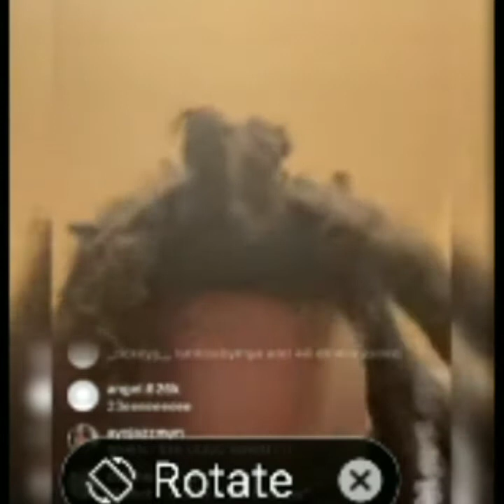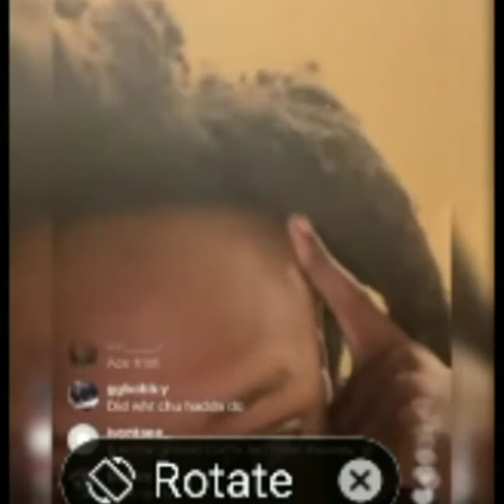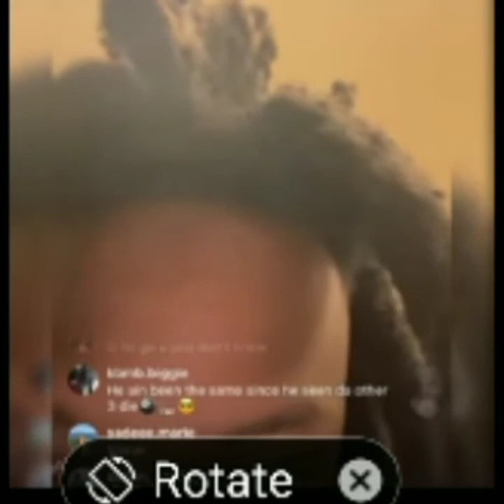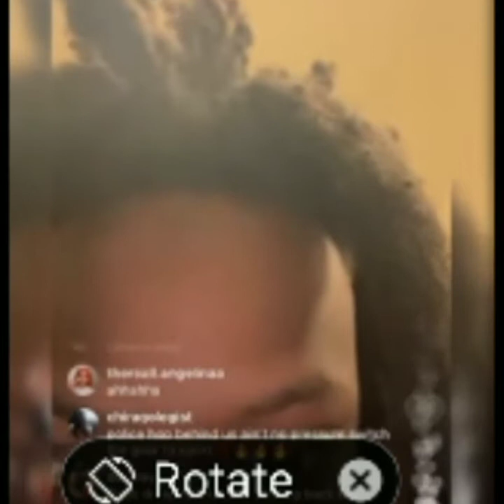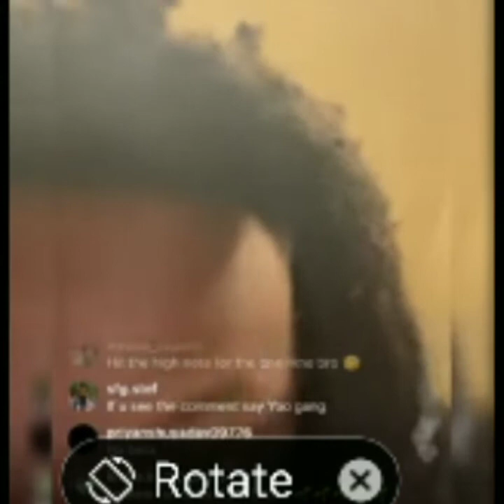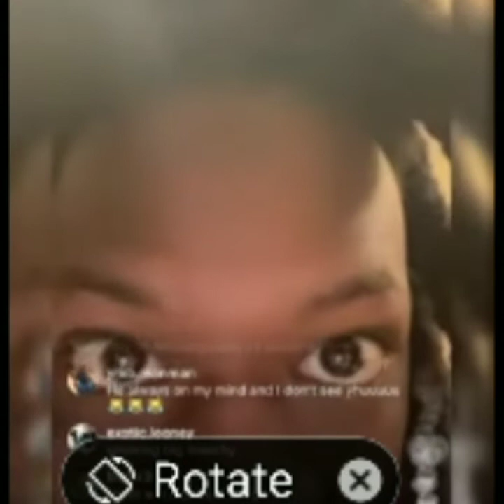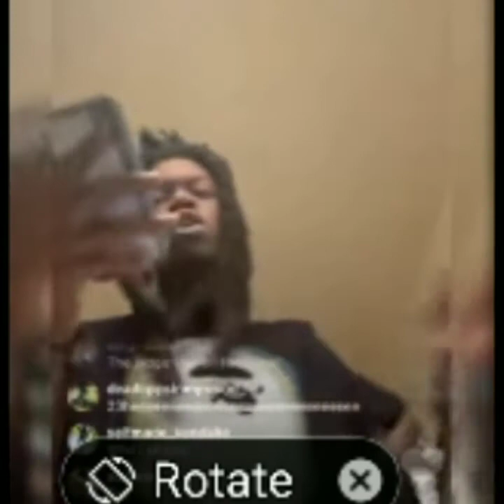Did Julio Foolio Go To Far By Dissing His Dead Opps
JulioFoolio Cojak RipBibby Jacksonville# SpottemGot